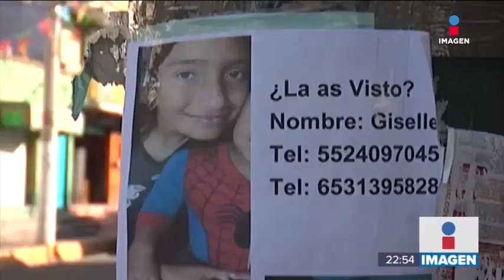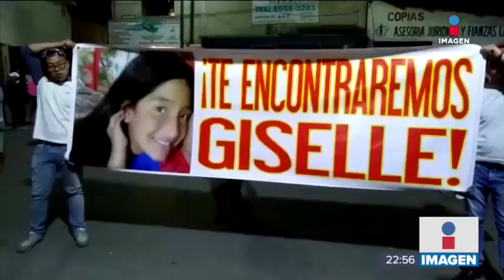Giselle, una niña de 11 años, desapareció mientras esperaba a su papá en la parada del camión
Giselle Garrido Cruz, una niña de 11 años, desapareció mientras esperaba a su papá en la parada del camión. En Chimalhuacán, Edomex, se ha iniciado toda una campaña para poder encontrarla.